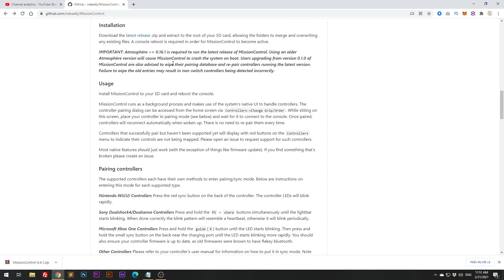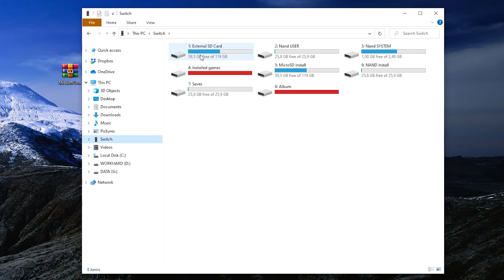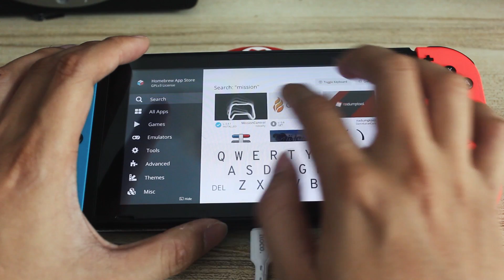Hướng dẫn cài Mission Control trên Nintendo Switch | Kết nối tay cầm với Switch không cần 8bitdo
Với 1 chiếc máy Nintendo Switch hack, bạn có thể làm được biết bao nhiêu việc mà máy gốc ko làm được, điển hình là đỡ tốn 500k mua 8bitdo để kết nối với tay cầm của bên thứ 3 :D